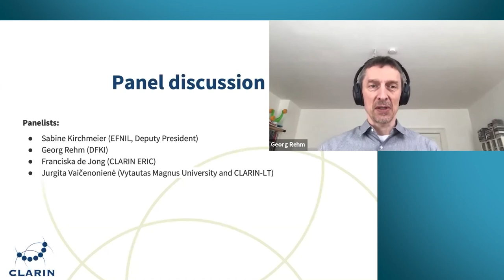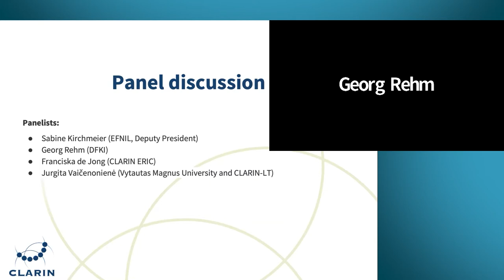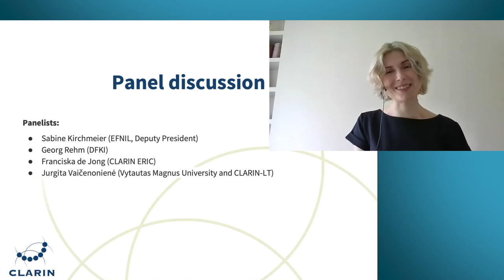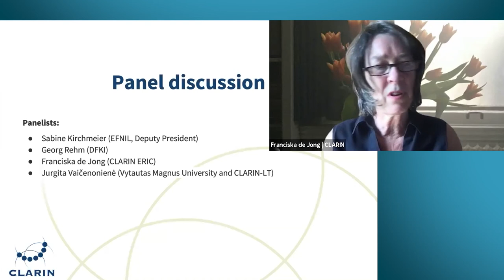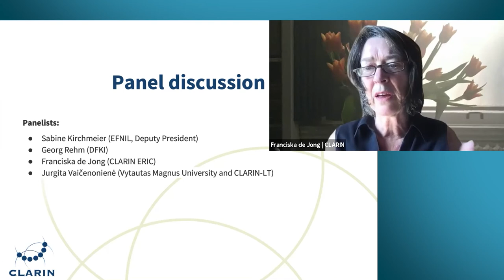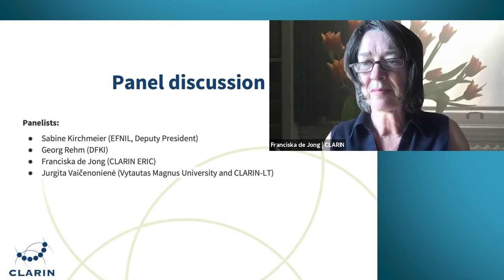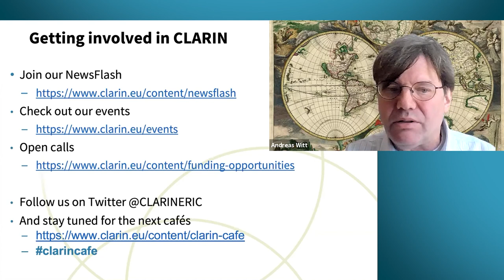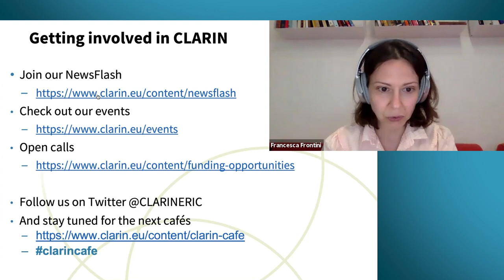Panel discussion on "CLARIN, an infrastructure for a Multilingual Europe"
CLARIN Café - One Infrastructure For Many Languages - 31 May 2021